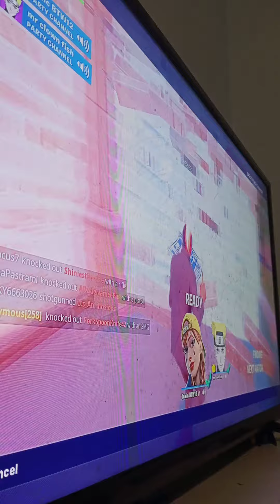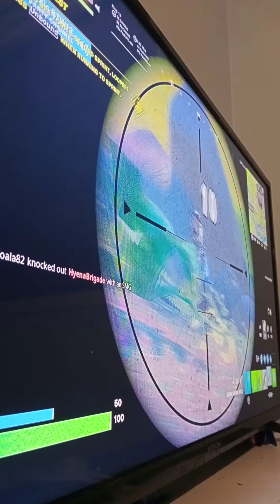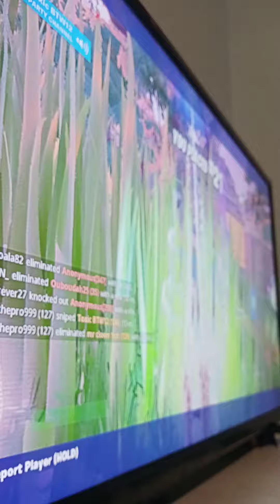sorry we didn't get a win my teamate was being cap